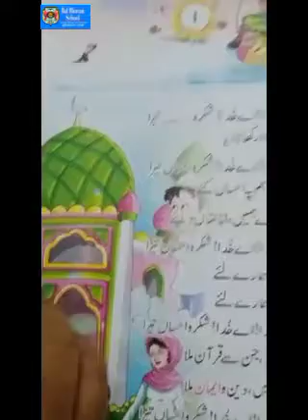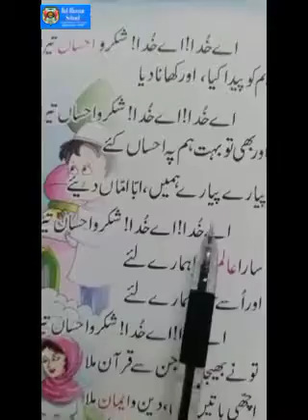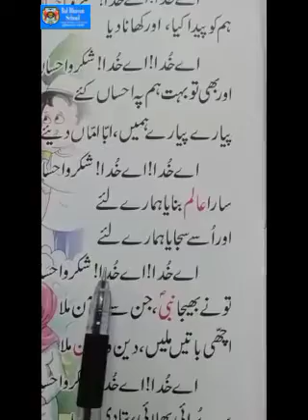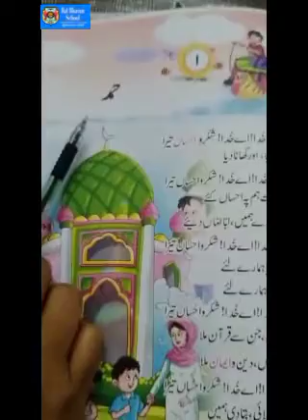Urdu Class 6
Lesson - 1 : Hamd